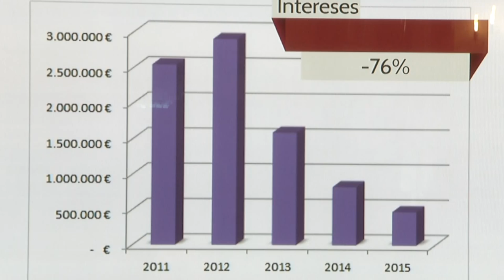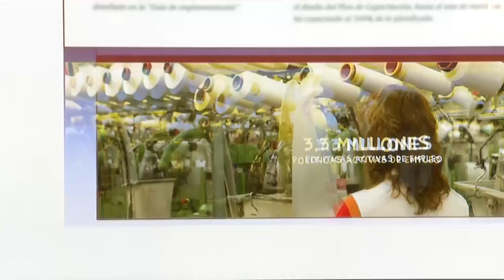Moliner presenta el Presupuesto General 2015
El Presupuesto General 2015 de la Diputación de Castellón ha sido presentado esta mañana por el presidente Javier Moliner, en compañía del equipo de Gobierno, quien se ha referido a esta hoja de ruta como "los presupuestos más ilusionantes y ambiciosos de la legislatura porque son los del empleo para la provincia".